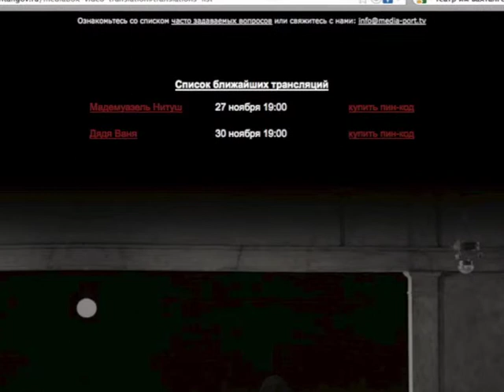Выпуск 120. «Театр по интернету» из серии «Минус Один»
Сегодня у нас «симбиозный выпуск». Так как из двух, временно отсутствующих арбатских ворчунов, к нам вернулся только один - пан Орлофф, да и тема у нас «культурная»... Короче говоря, мы экспериментально объединили «Арбатских посидельцев» (как формат обсуждения) и «АРТеФАКТум» (как тематику) в нечто единое, и получилось очень интересно. По этому, вас приветствуют две заставки двух проектов.
Итак, о чем мы сегодня?

Сидеть в зрительном зале и смотреть спектакль - это понятно. Кто не сидел и не смотрел хотя бы раз? А вот сидеть дома и смотреть спектакль, который в это же время играется в театре - это как-то не очень понятно. Между тем, это уже существует. А существует ли и сколь велика разница в восприятии спектакля вживую и по Сети? И зачем вообще всё это нужно?

В подкасте участвовали:
Андрей Бархатов (журналист)
Александр Орлов (издатель)
Анастасия Вильчи (театральный продюсер)

P.S. А доктор Хейфец уже вот-вот вернется. Так что скоро... совсем скоро...